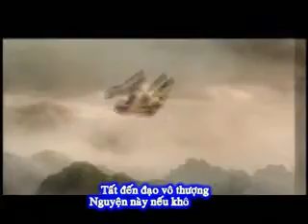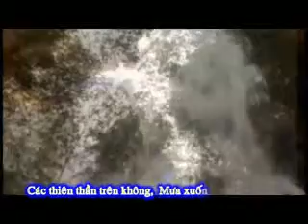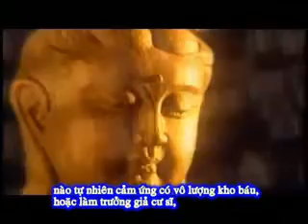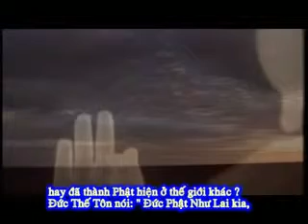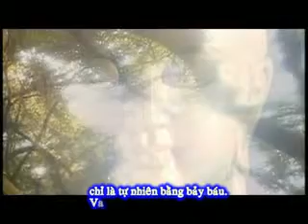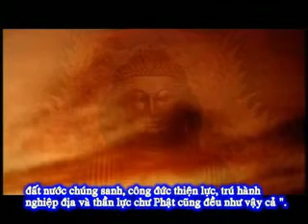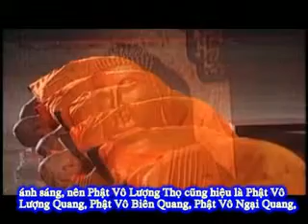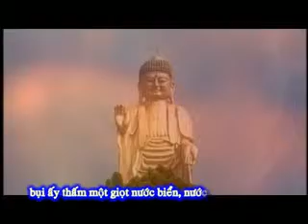02. Tụng Kinh Vô Lượng Thọ - Phẩm Thứ 07 -13